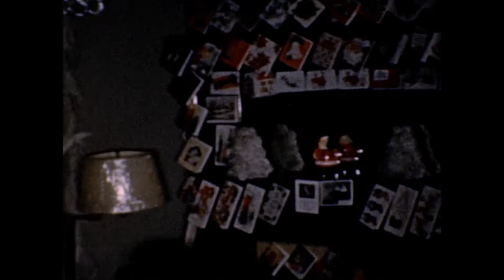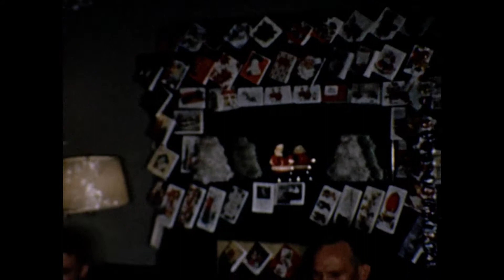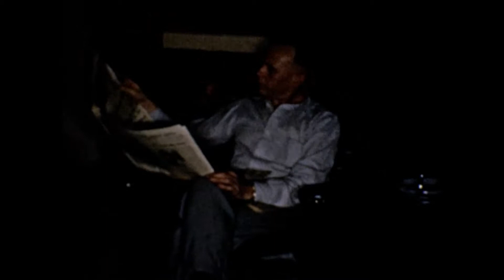Mast Family Videos 1956 1957 (672723 1)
This video was converted from 8mm film shot by Herbert Mast. The film reel had a hand written label that said, "Donnie, Tippy 1957, Carolyn and Camp, 1957, Xmas and New Year, 1956".  Herbert Mast was my Grandfather. The film also includes my Grandmother Maxine Mast and some extended family members.